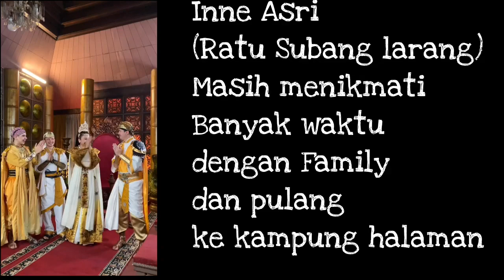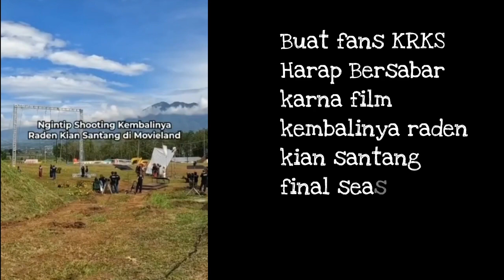kesibukan pemain krks final season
Kesibukan pemain krks final season yang masih ditunggu para penggemar film krks